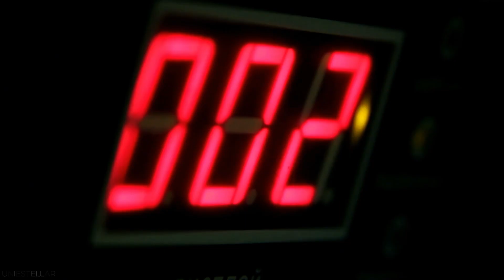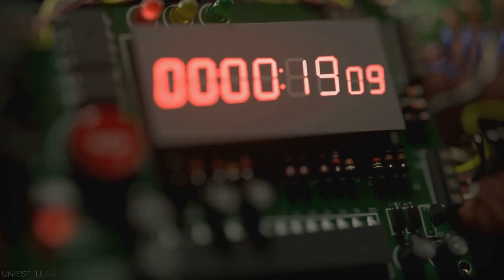What Life Will Be Like Inside the SpaceX Starship?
Imagine being part of a 3-year journey to Mars, known as the Red Planet. Could you survive the hostile environment and loneliness of space travel? In this video, we'll explore the challenges and wonders of a trip to Mars, from the effects of zero gravity on the human body to the psychological impacts of being away from Earth for so long. Get ready to blast off on an intergalactic adventure and discover if you have what it takes to reach the red planet and return!